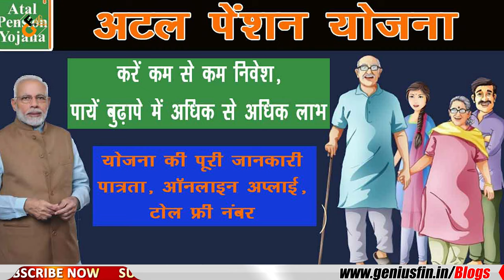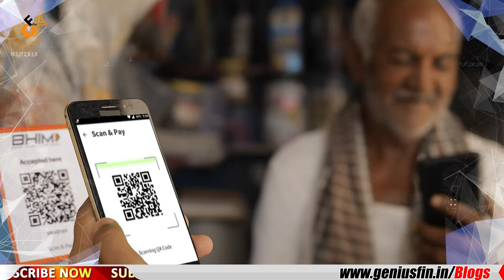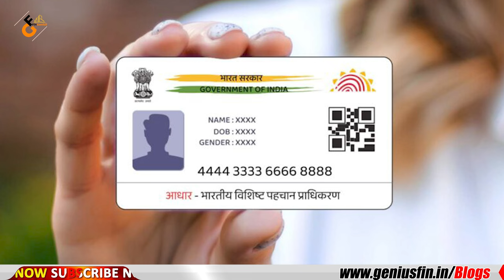Budget 2024| Interim Budget 2024 |Budget Expectations| News| Garima Sheoran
Get all the latest news and updates on the budget day for 2024, including budget expectations and how it may affect the upcoming elections. Watch as Garima Sheoran breaks down the Interim Budget for 2024 and what it means for the future of our country. Don't miss out on this insightful analysis!

ATTENTION EVERYONE !!!
We have tied up with Zerodha to help students start their Investment Journey. Zerodha  is a Ratan Tata funded startup and is one of the Highest Rated Application in India.

Follow Garima Sheoran on -